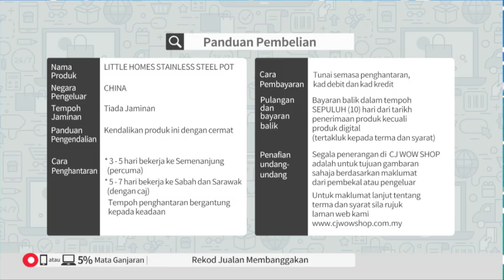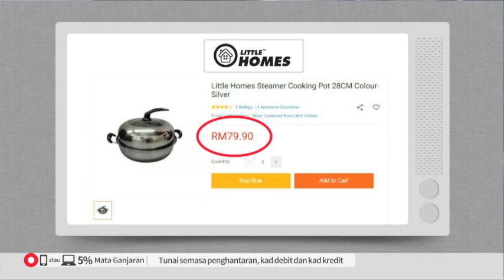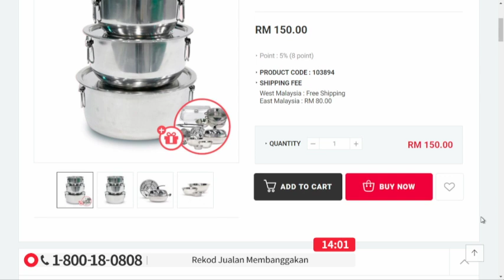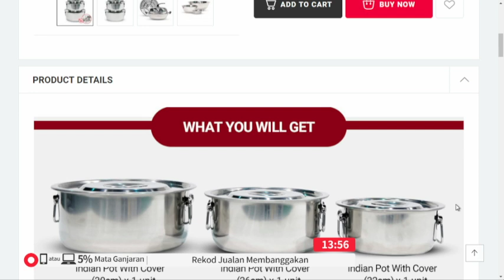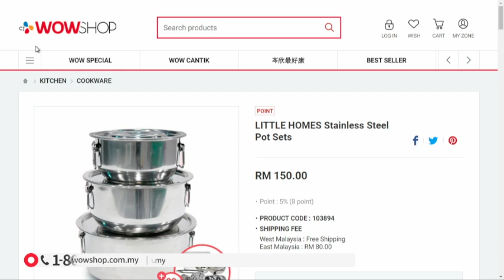LITTLE HOMES STAINLESS STEEL POT / TV9 / P3942 / 15 JUNE 2019